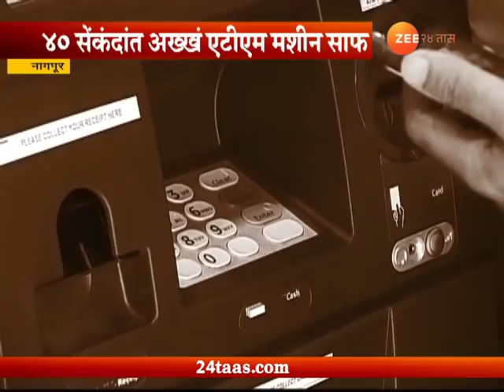Nagpur | ATM Theft In 40 Seconds